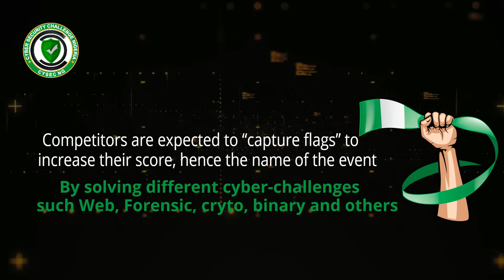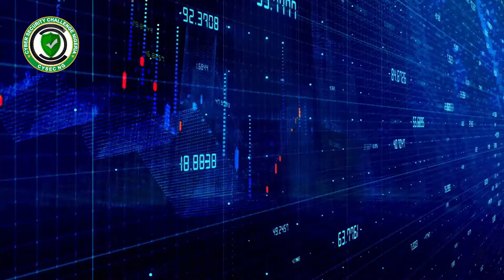CYSEC NG's Capture The Flag (CTF) Challenge | National Hackathon and Cybersecurity Conference 2022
CYSEC NG is organizing a National Hackathon and Cybersecurity Conference. Date 25-26th of May 2022. Venue: Baze University Abuja.
This is a combination of Cybersecurity conference, Capture the Flag challenge and Awards.

and secure your chance to compete and this may just be your ticket to be discovered.